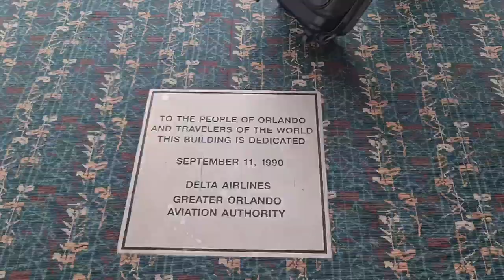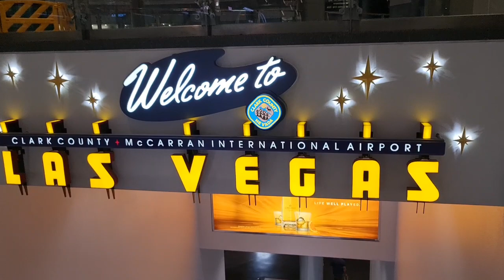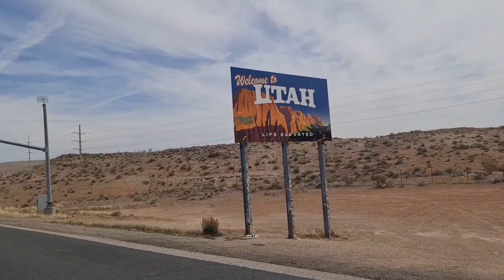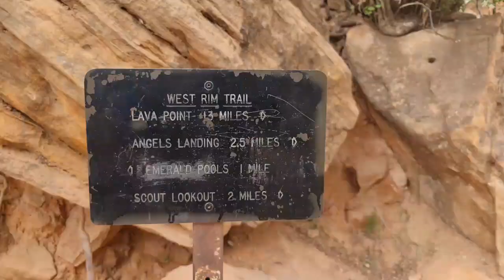ZION PRIN OCHII MEI